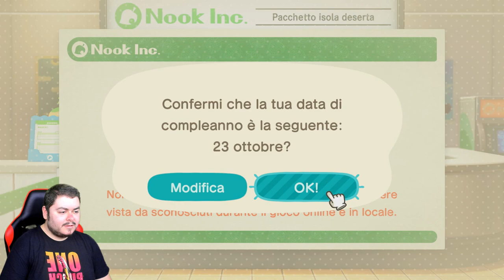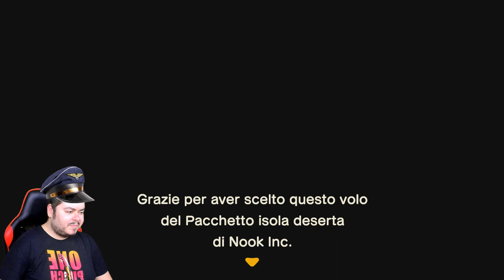Una nuova vita - Animal Crossing: New Horizons - Episodio 1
Un'isola deserta dove traslocare per cominciare una comunità, sembra il modo migliore per ricominciare.